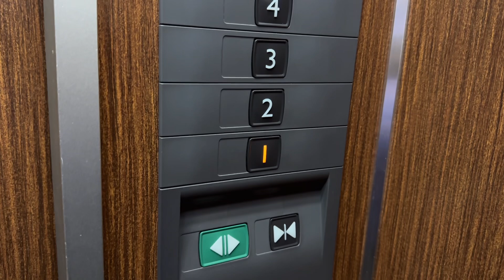【全国温泉宿探訪】旅館 清少納言（三重県榊原温泉）枕草子にも「三大名泉」と謳われた、湯治にも最適の湯宿